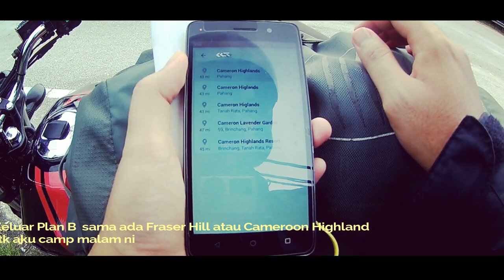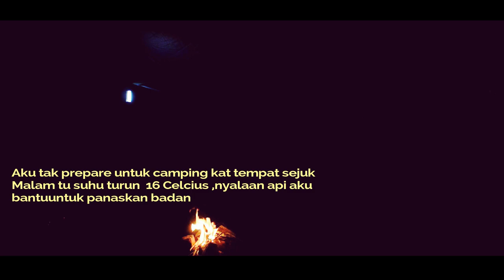Ride And Camp Malaysia - Pos Tenau/Sungai Pauh (Bajaj/Modenas V15 )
This is my first attempt of ride and camping. It was a last minute plan (as always) and my destination is a rural aboriginal village called Pos Tenau,my plan was to find a camping spot along the river near the village to spend a night. Things don't go as planned and I have to go for plan B.
I spend the night at Cameron Highland. Along my road trip I have visited a few nature attractions (less known) and it was an enjoyable ride.